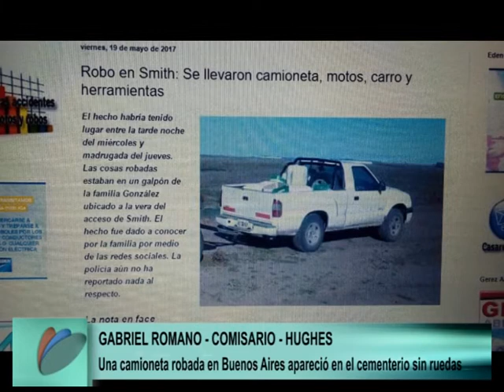ROMANO COMISARIO HUGHES